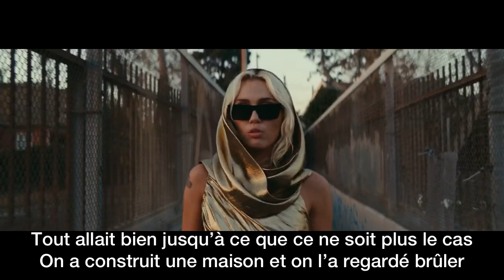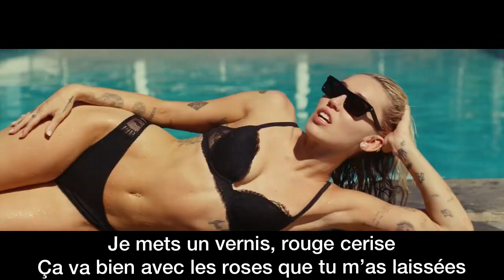Miley Cyrus - Flowers traduction française/ paroles (lyrics)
New son new album